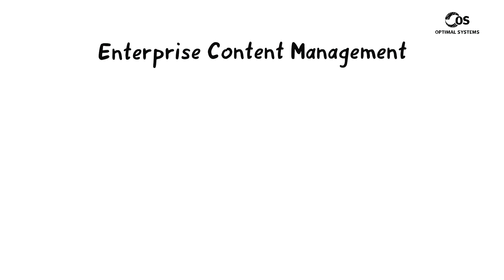Was ist ECM? OPTIMAL SYSTEMS erklärt.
Digitale Archivierung, Dokumentenmanagement und optimierte unternehmensweite Zusammenarbeit: OPTIMAL SYSTEMS ist Ihr Software Spezialist für Enterprise Content Management.